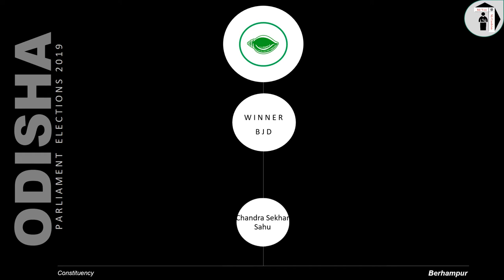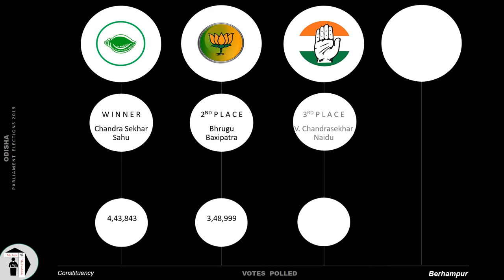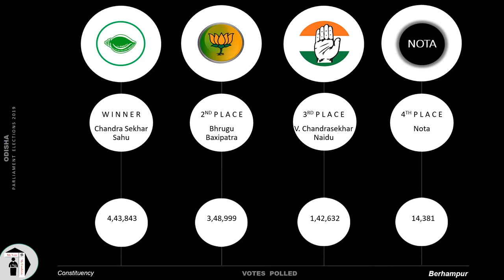Berhampur Parliament Constituency